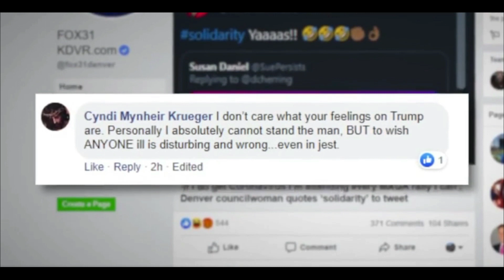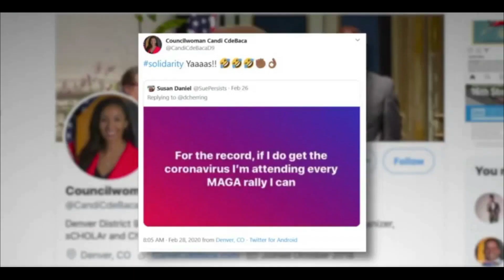Denver Councilwoman Tweets If She Gets Corona virus, She Will Go To A Trump Rally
A Denver councilor sparked fury after tweeting plans to infect Donald Trump supporters with corona virus if she picks up the disease. Denver Democrat Councilwoman Candi CdeBaca shared a tweet Friday that said: "For the record, if I do get corona virus, I’m attending every MAGA rally I can."

 But she was quickly flooded with angry responses over the poor taste tweet, with conservative media analyst Mark Dice branding her an "evil soulless woman.".